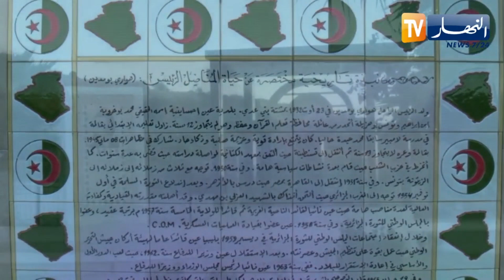قالمة / البيت العائلي لهواري بومدين .. يستقطب المتأثرين بشخصية ومواقف الزعـ ـيم